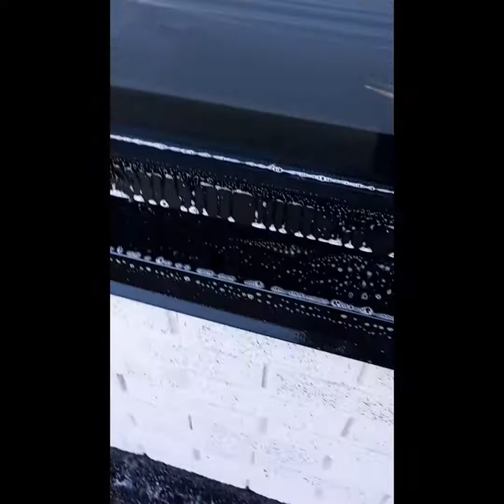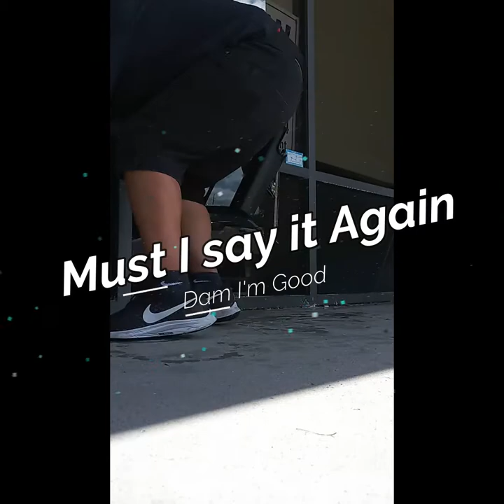Bringing you on a lil Journey To clean some Windows....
Out in about in Hamilton do what I do best clean them windows...We are pretty much all over the city today ...Made stops in Waterdown, Burlington, and the lovely area of James St...Just taking you to the multiple jobs we do and a few examples of the great work that we do...If you enjoy the video we will have more window cleaning videos on the way...Check out some of my other social sites where there are multiply videos from Window Cleaning Video game montages...Subscribe and like to stay in the loop and to help a guy out you know.